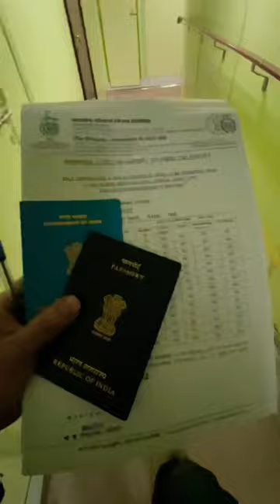MARINE ENGINEER OFFICER’s LIFE